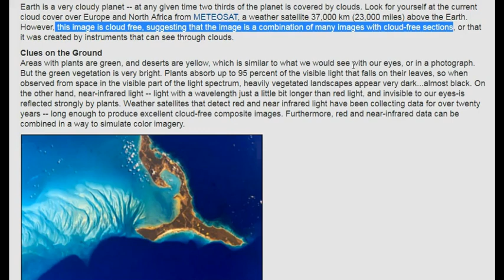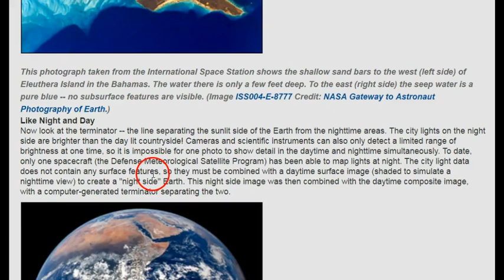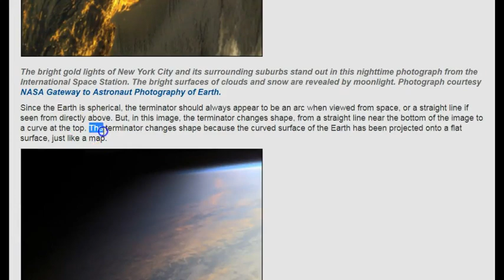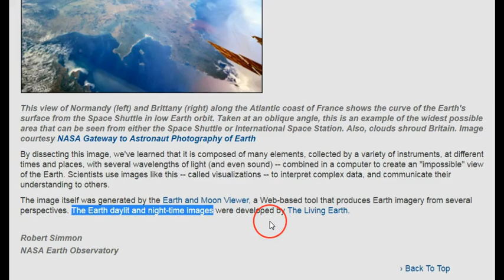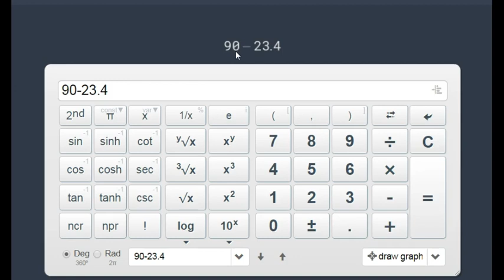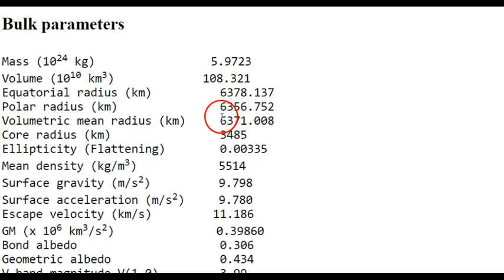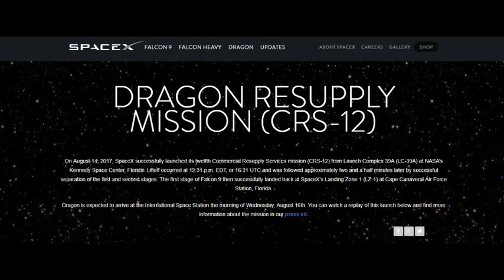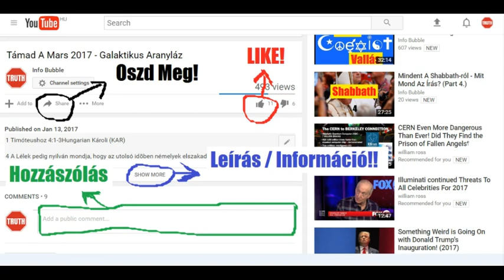Lapos Föld - NASA KépregényVilág És A Beszélő ŰrMajom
INFO BUBBLE ON FACEBOOK:
SKYPE: Info Bubble
SHALOM ÉS HALLELUYAH!

Burj Khalifa

How high do you have to go to see the curvature of the Earth?

At what altitude do you see the curvature of the Earth

Students film breathtaking curvature of Earth using high-altitude weather balloon

Earth and Moon Viewer

How on Earth Was This Image Made?

Earth: Planet Profile

Earth Fact Sheet

Earth Curve Calculator